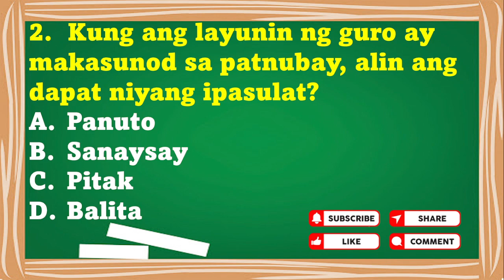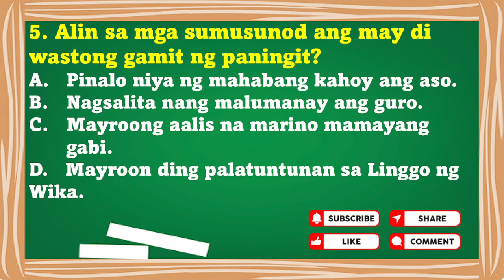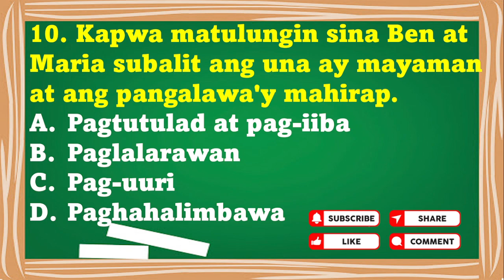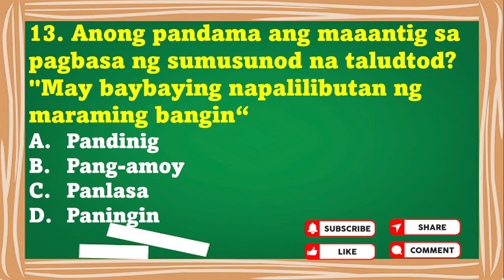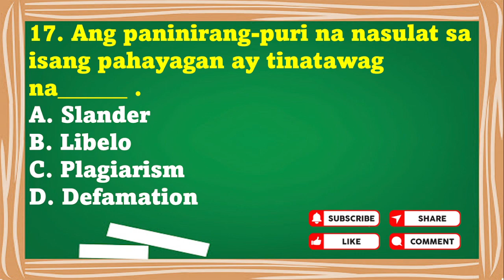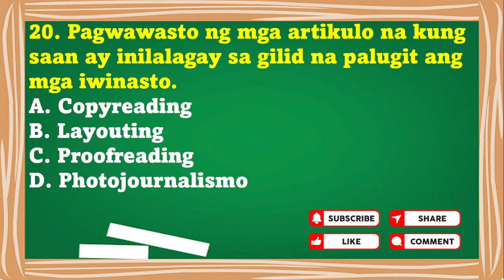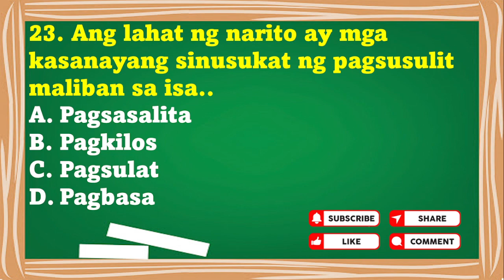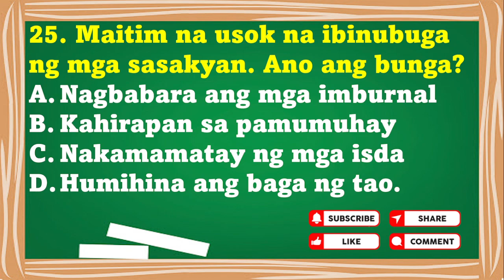LET REVIEWER FOR FILIPINO MAJOR PART 27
Trust in the Lord with all thine heart and lean not unto thine own understanding.
Philippians 4:13

Sana po makatulong ito sa inyo. Salamat po